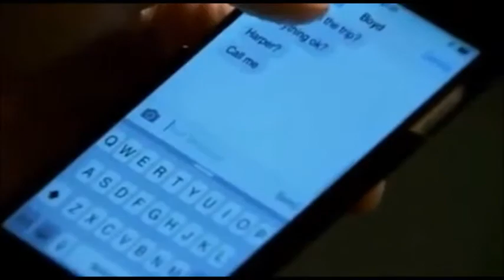Drew and Harper, Episode 2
Harper sees trouble follow her home. Kylie isn't having any of Drew's flirty nature.

Video from Shortland Street 28 July and 3 August 2015, Episodes 5799, 5803, 5804

Starring
Ria Vandervis as Harper Whitley
Ben Barrington as Drew McCaskill
Sam Bunkall as Boyd Rolleston
Kerry Lee Dewing as Kylie Brown